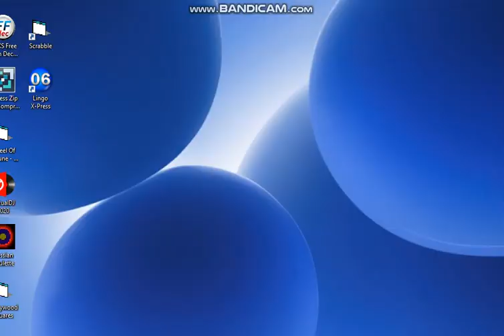BigJon's Wheel of Fortune PC Game #109 (Part 3)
Welcome to game #109 of BigJon's PC Game of... "WHEEL! OF! FORTUNE!" In which this time, I will be playing against Nami from One Piece and Kimberly from Mighty Morphin Power Rangers with the 1997 set (as requested by @Nader Feiross Muhieddine). How will I do here? Will I try to outwit these girls?